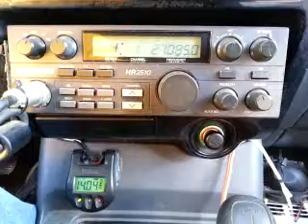03-26-2015 ModSqd DrBlueMI